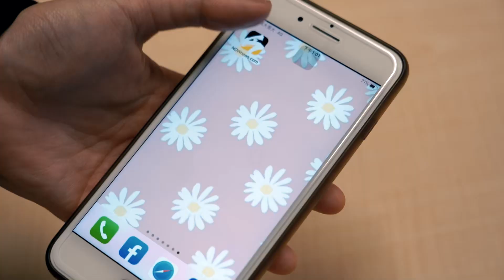中職／本季最佳美技獎出爐？！陳晨威超扯神接殺沒收統一致勝全壘打｜NOWnews